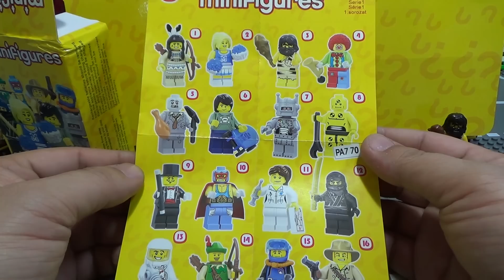Bozhi 치어리더 소녀 미니피규어 시즌1 레고 짝퉁 리뷰 Lego knockoff 8683 cheerleader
중국 레고 짝퉁 제조업체인 Bozhi (kazi)에서 레고 8683 미니피규어 시리즈 1 제품 16종을 모두 미피로 내놓았는데, 정품은 랜덤이지만, 가짜는 모두 하나씩 들어있는데, 품질도 이전 제품과 달리 기대이상으로 만족스럽더군요.
영화와 스포츠, 역사는 물론 일상생활에서까지 영감을 얻어 탄생한 미니피겨 컬렉션에는 데몰리션 더미, 포레스트맨, 카우보이, 슈퍼 레슬러, 좀비, 닌자, 치어리더, 스케이터, 부족 사냥꾼, 서커스 광대, 마법사, 심해 다이버, 로봇, 간호사, 원시인, 우주인이 들어 있는데,
품질은 조금 떨어지기는 하지만, 프린팅도 전반적으로 만족스럽고, 폴리백이 아니라, 종이상자에 들어있는데, 안의 구성도 정품과 거의 동일합니다~

그중에서 치어리도는 꽤 이쁘장한 아가씬인데, 손에 들고 있는 응원도구 수술이 꽤 인상적으로 멋지고, 프린팅도 좋더군요~
개인적으로 이 시리즈에서 가장 마음에 듭니다~

제품명 - Bozhi minifigures 16-in-1 98057